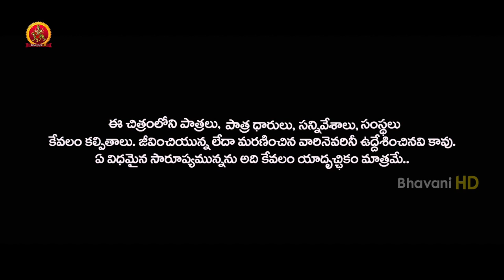Nene Mukyamantri Part 1 || Latest Telugu Full Movies || Vaayu Thanai ,Shaheen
Watch Nene Mukhyamantri Full Movie Parts.

Starring: Vaayu Thanai, Shaheen, Deviprasad, Sasi and Others,
Director: Mohan Ravipati,
Producer: Aluri Sambasiva Rao,